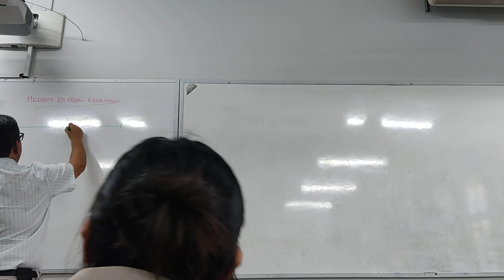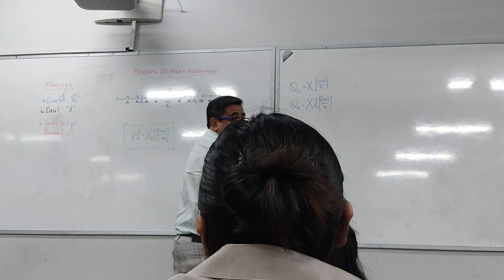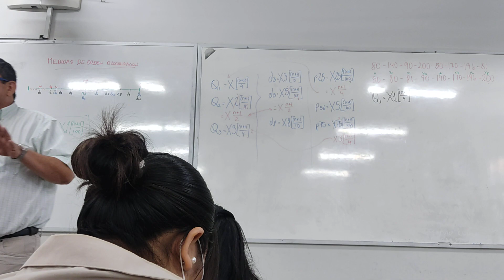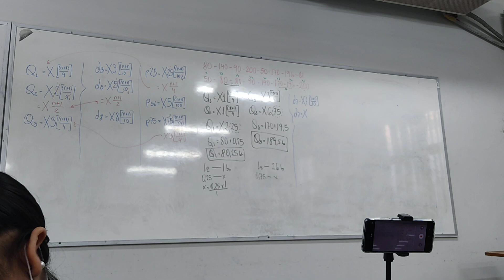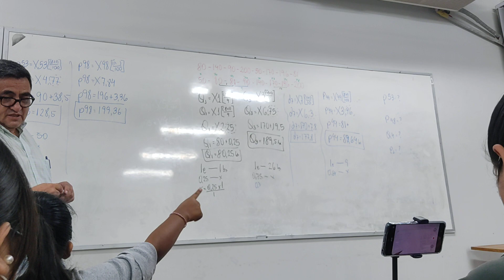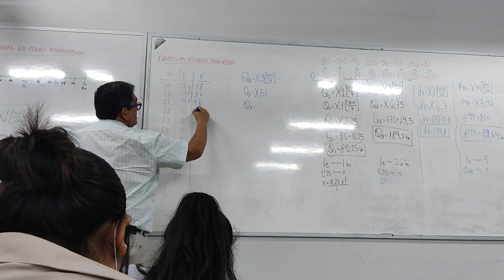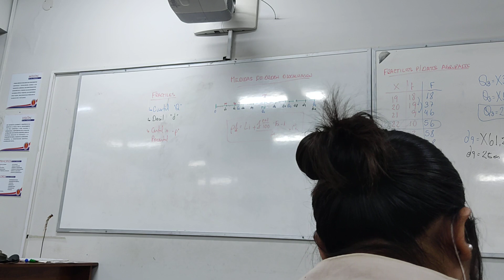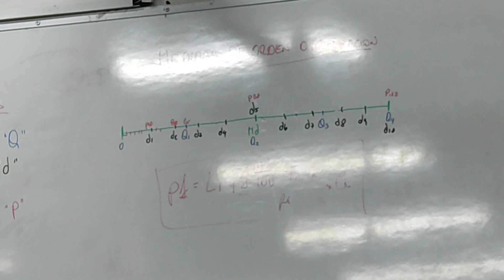CLASE 20 SAP II